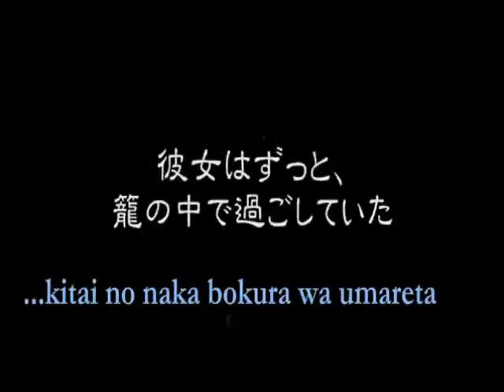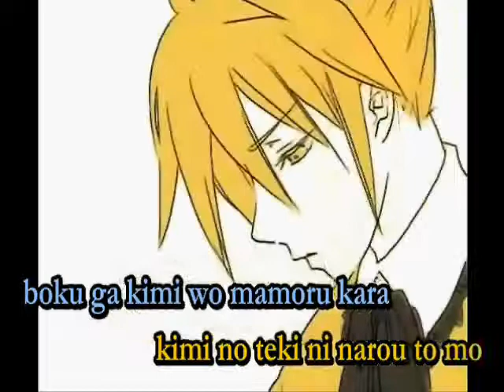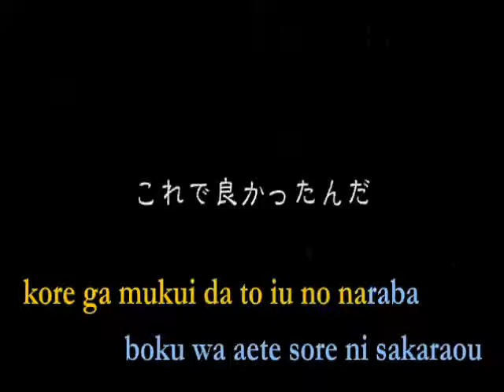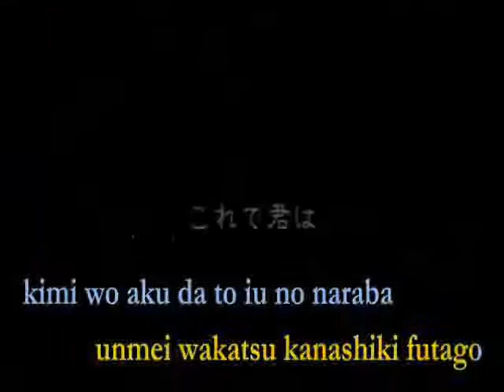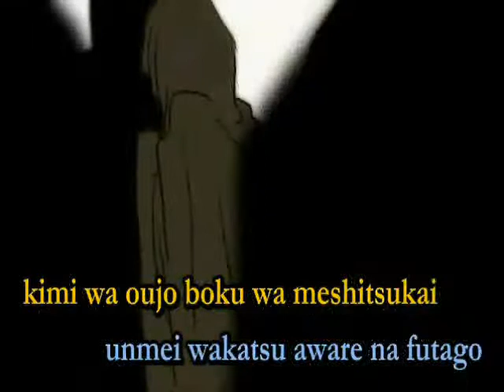【Kiichan】Servant of Evil 歌ってみた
So...yea.
I saw a cute MMD of this song & after listening to it repeatedly, I thought, "Why don't I make a cover of this cute song?"
So I did. :3

This time, I voiced both Rin & Len (with Rin as the background vocals).
But Len's high chorus parts sound like a girl. :'C

Also, you have no idea how many times I had to re-record this thing.
I myself lost count; it was probably 10-15 times...? Idk. x_X
(yes, this is also a oneshot. lol)

But anyways, I had fun making this, so I hope you enjoy it~! ;D

**NOTE**
Song is by AkunoP.
The only thing I own is my voice/the vocals.

This is for those who don't understand the story.
"Servant of Evil" is the second song in a series of songs known as the "Story of Evil", or more commonly as the "Daughter of Evil".

It details the story of how Rin & Len were separated when they were young, how they met when they were older, and how Len could only see Rin's kind & soft side.

Rin, revealed to be the princess of a kingdom, fell in love with Kaito, but it was unrequited since Kaito loved Miku. Rin then ordered Len to kill Miku, so he obeyed it even though it was hard for him, since he loved Miku as well.

Since Meiko was Miku's sister, she rallied the villagers after finding out about Miku's death, and sought to execute Rin.
Len, knowing this, willingly traded places with Rin & told her not to worry, since they were twins & thought that surely, no one would notice the difference.
So Rin & Len exchanged clothes; Len put on the princess dress & acted like Rin, and Rin took Len's clothes & escaped.

Rin was there at the time when Len was beheaded.
Len's last words were, "If we could be reborn, I want to be with you again that time."

The next song in the series is "Regret Message" wherein Rin realizes that it was her own selfishness that had killed Len.

So yea. I hope that clears up all misconceptions. :3